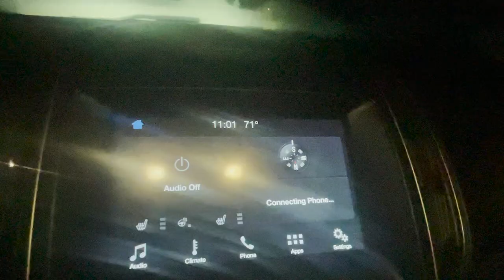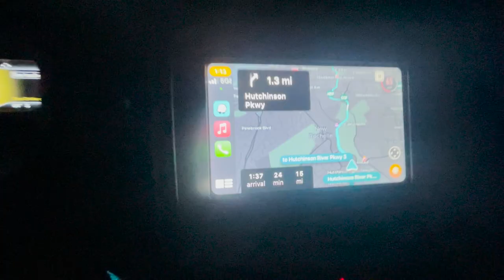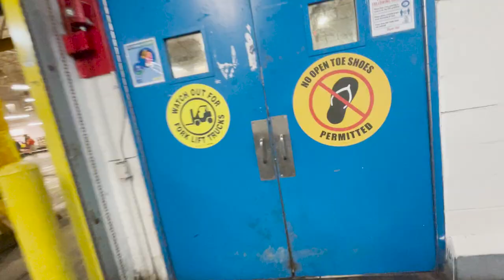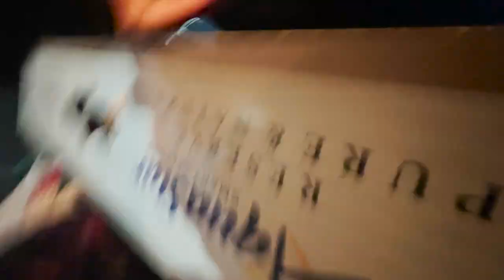Alaskan King Crab And Catfish Truck Camping Meal... (Worlds Largest Fish Market NYC)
this was one expensive video... should we go back?